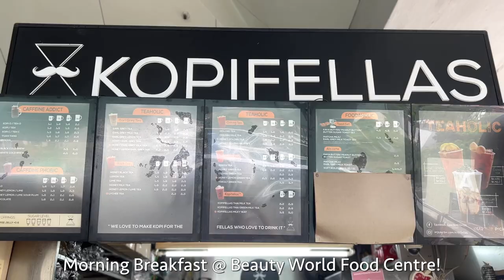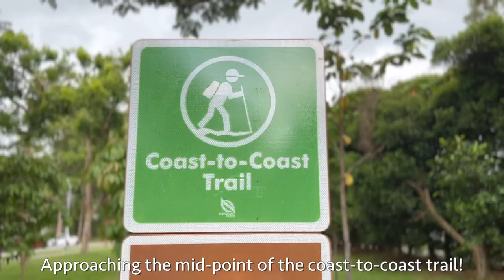VLOGGU: What it's like kick-scooting all 60km from coast-to-jewel trail in Singapore?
Happy New Year Travellers! My name is Terence and welcome to another episode of Travel Like You Mean It!

I have attempted the 36km coast-to-coast trail urban hike 3 times on foot. However, each time my friends would say, “ARE YOU CRAZY!? You are not getting any younger.”

In this episode, journey with Aileen and myself on the ultimate 60km Coast-to-Jewel trail on kick-scooter!

Do join my Travel with Yiew community to receive more information about travel hacks and itineraries!